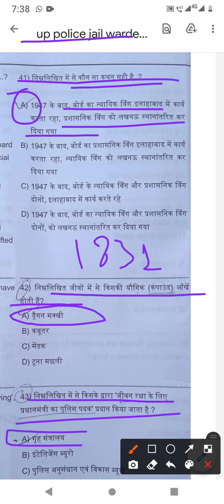NTPC exam NTPC Gk NTPC Exam question NTPC general study NTPC important Question NTPC update #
Imoortant question # important medal # police medal board of revenue current affairs question important paper gk genera study awareness people fight